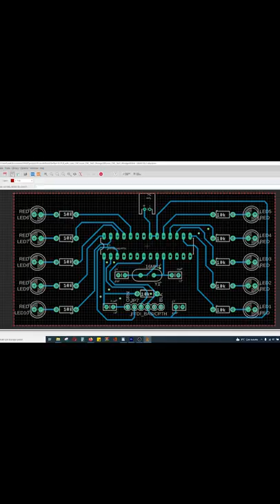Lazer CNC ile PCB Yapımı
👉Tam videosu şu an kanalda